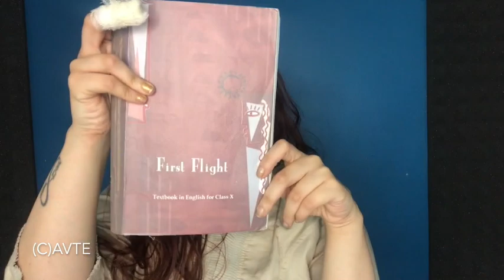Introduction English Class 10 CBSE Batch 2020 2021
This channel aims to give you the best educational content that will benefit the students.
AVTE uploads minimum 4-5 videos a weak, with a team of highly educated teachers who research to bring to you the best possible content.

Below are some of our highly watched videos for classes 10th and 12th